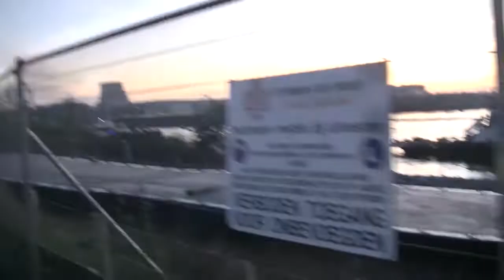Sunset walks 11-13-2022